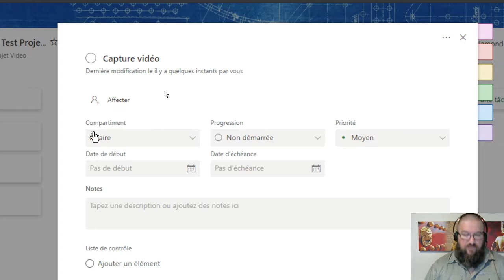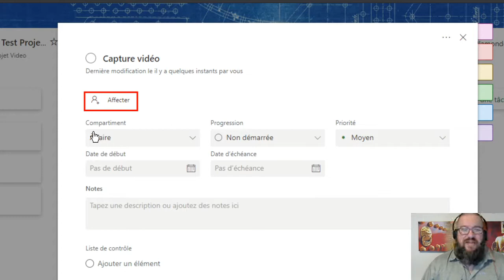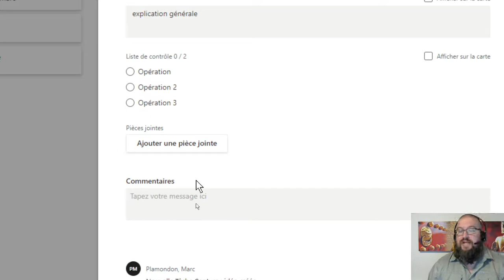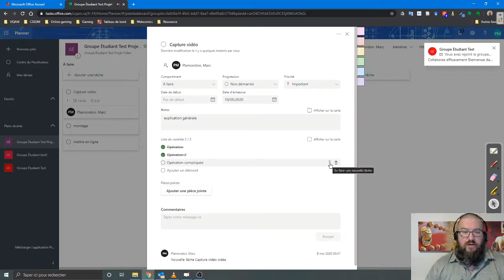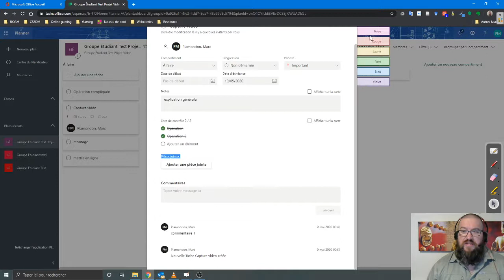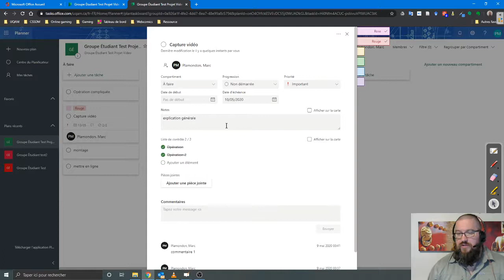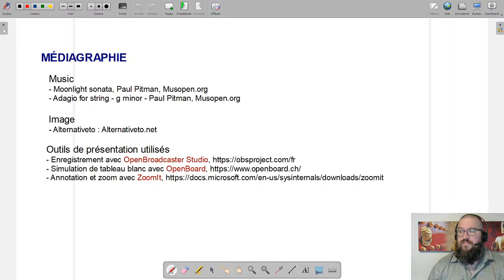Dolloraclip - MS Planner 2/2 - Utilisation de base